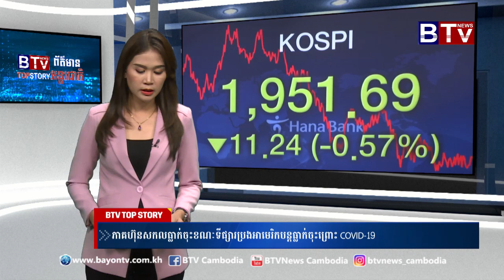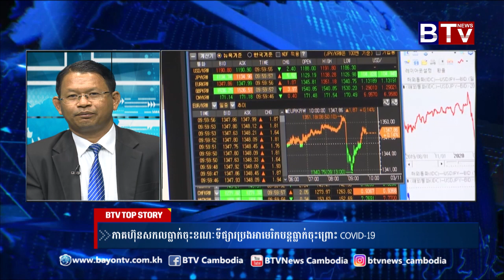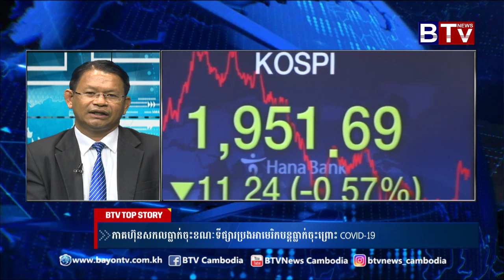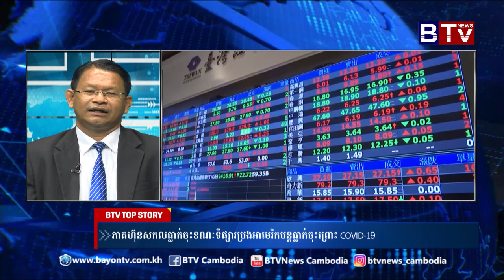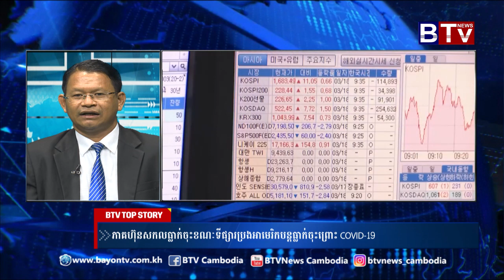ភាគហ៊ុន​សកល​ធ្លាក់​ចុះ​ ខណៈ​ទីផ្សារ​ប្រេង​អាមេរិក​បន្ត​ធ្លាក់​ចុះព្រោះ COVID-19